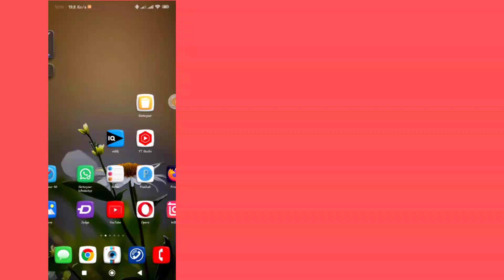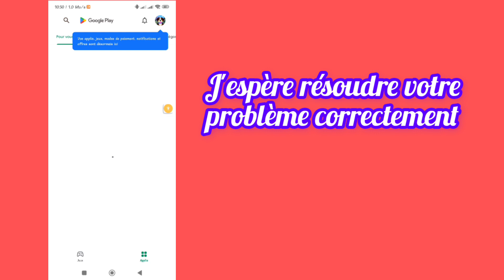Comment résoudre le problème de l'appareil Maltiple dans le Play Store| Nouvelle mise à jour 2023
Comment résoudre le problème de l'appareil Maltiple dans le Play Store | Fix Installer plus d'appareils sur Play Store
Je vais vous montrer comment résoudre le problème de l'appareil Maltiple dans le Play Store Regardez cette vidéo et apprenez à réparer l'installation de plus d'appareils sur le Play Store !
01. comment résoudre le problème de plusieurs appareils sur Play Store
02. play store disponible sur plusieurs problèmes d'appareils
03. play store problèmes en attente sur plusieurs appareils
04. play store installer sur plus d'appareils supprimer
05. play store installer sur plus de problèmes d'appareils
06. disponible sur plus d'appareils Play Store
07. installer sur plus d'appareils Play Store
08. play store installer sur plus d'appareils
09. comment supprimer disponible sur plusieurs appareils de Play Store
10. corrigez que vous n'avez aucune erreur d'appareil sur google play

Comment résoudre le problème de l'appareil Maltiple dans le Play Store ??? Veuillez suivre mes instructions à l'écran toutes les étapes